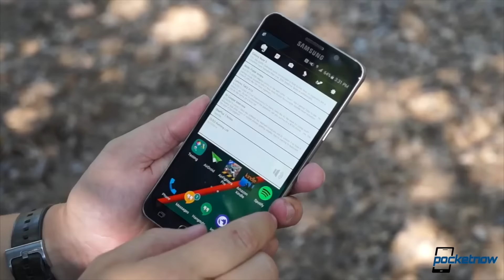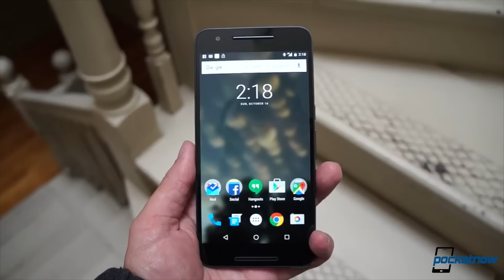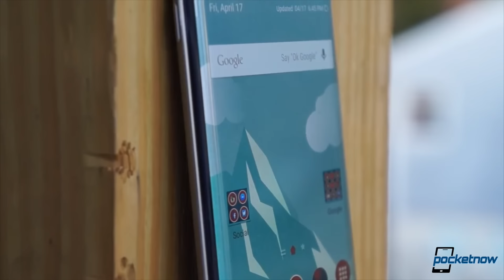iPhone 7 waterproof, Galaxy S7 microSD support & more Daily | Pocketnow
Stories:
- HTC has Nexus 9, One M9, and One A9 savings in store for ‘Cyber Week’ /2015/11/23/htc-nexus-9-one-m9-one-a9-cyber-week-deals
- Google Nexus 6P availability starts to stabilize in the US, also spreads to Europe /2015/11/23/google-nexus-6p-us-europe-availability
- Windows 10 public release for Xiaomi Mi 4 is apparently ‘around the corner’ /2015/11/23/windows-10-public-release-xiaomi-mi-4#!prettyPhoto
- Is it finally time for the iPhone to go waterproof? Analysts suggest iPhone 7 may deliver /2015/11/20/waterproof-iphone-7
- Samsung Galaxy S7 could bring microSD back, Edge version tipped as even curvier /2015/11/23/samsung-galaxy-s7-microsd-s7-edge-rumors

Watch today's Pocketnow Daily as we talk about the new HTC deals for Black Friday and Cyber Monday. Then we discuss the status for any options to get the Google Nexus 6P. Microsoft follows as we learn of when to find new Lumias a the Microsoft Retail stores, in addition to when to get Windows 10 Mobile on the Xiaomi Mi 4. Then we focus on Apple's iPhone 7, some changes in design and added RAM. We end today's show talking about the Samsung Galaxy s7, microSD support, Edge design changes, and other leaks.